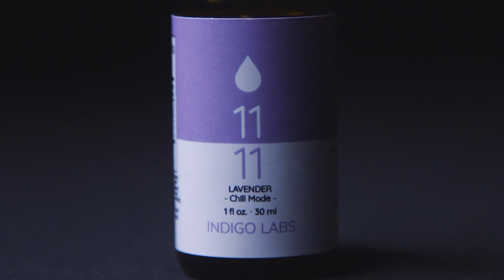Video Editor Showreel | Taylor Fredricks